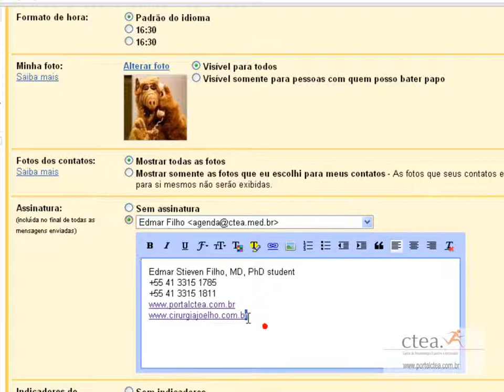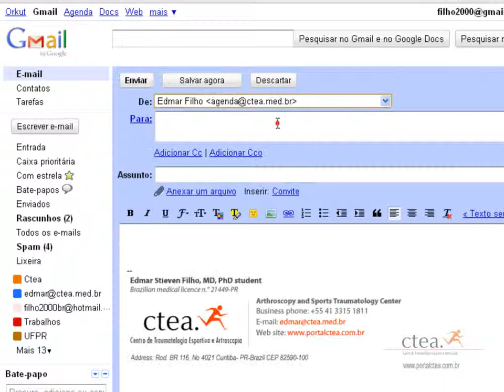assinatura email ctea